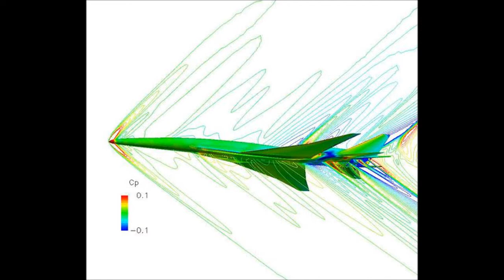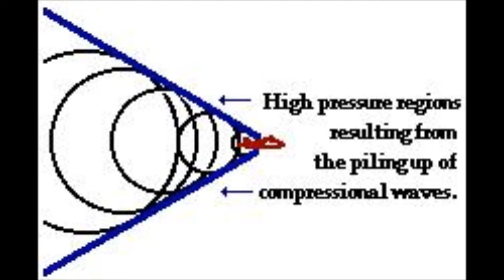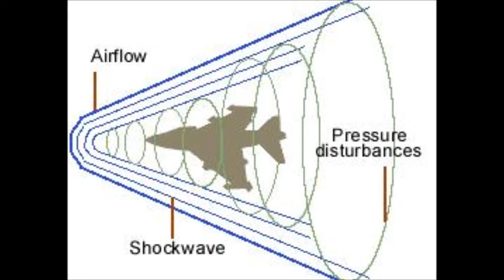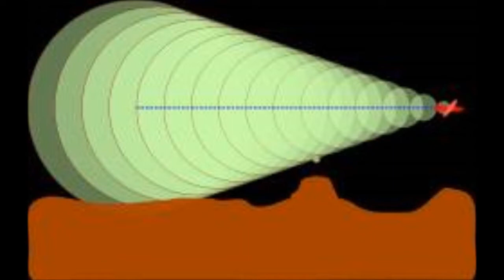Sonic BOOM - science and the Bible